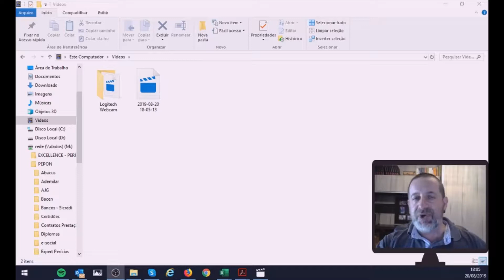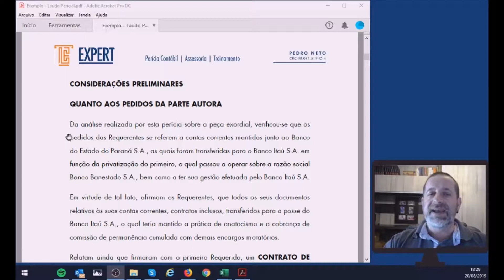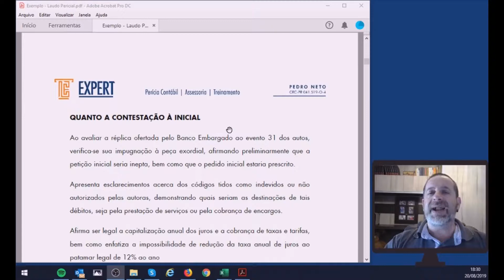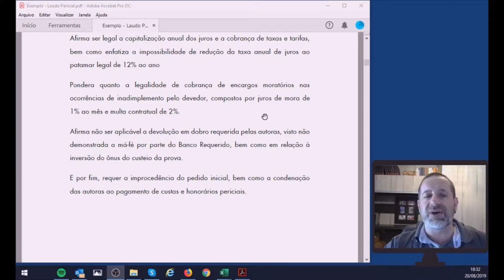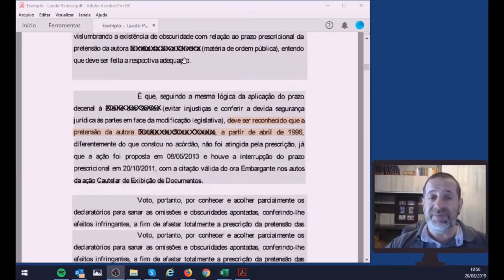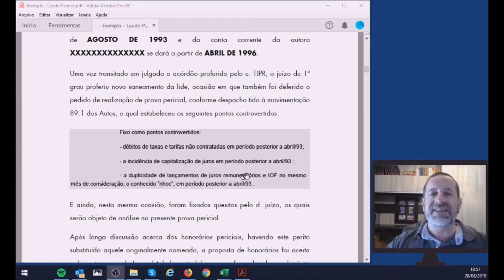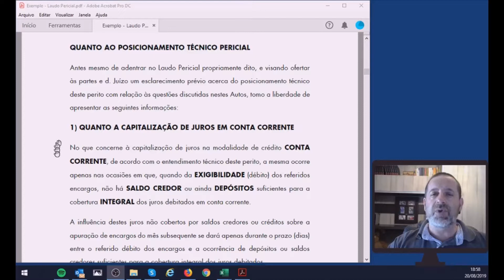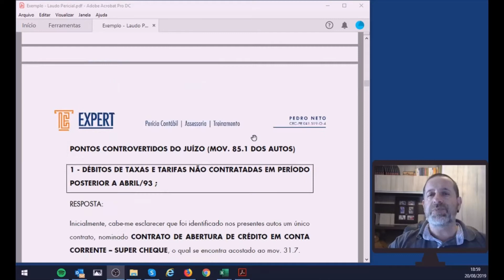ELABORANDO UM LAUDO PERICIAL CONSIDERAÇÕES PRELIMINARES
Neste vídeo eu falo um pouco de como eu apresento as considerações preliminares aos laudos periciais por mim produzidos.
As considerações preliminares visam demonstrar o eu entendimento, como perito, a respeito do pedido inicial efetuado pela parte autora, das contra argumentações apresentadas pela parte ré e os pontos controversos estabelecidos pelo douto juízo.
Conhecer a fundo o que está sendo discutido nos autos é essencial para que você, como perito, possa elaborar adequadamente a prova técnica para qual foi nomeado.